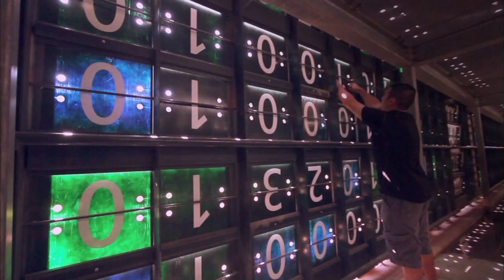Ken Burns Opener for World Series 2010 - HOME (HD)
Poem by Ken Burns.  **Video property of Fox and MLB.